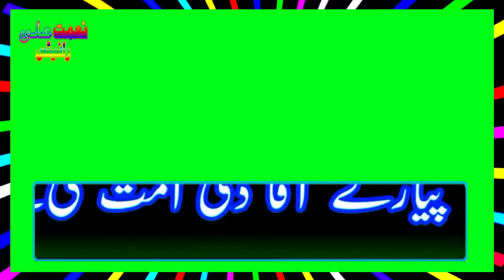Mah -e- Ramzan Special Green Screen WhatsApp islamic Naat Status GulabAli 2022.Naimat Ali Writes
❤️Naimat Ali Writes❤️
Umeed Karta hon Kay Ap Sab Thk hon gay .
Ap Ko Meray is Youtube Channel :►👉Naimat Ali Writes👈►Per Har Rooz Ke 1  New Green Screen Poetry & 🎵Song🎵 Ke Video Dakhnay Ko Mill e ge Tamaam Doston Say Guzarish Hay Kay Ap Meray is Youtube  Channel Ko Lazmi Subscribe Karin Aur Sath Main Lagay 🔔 Kay icon Ko Daba Kar...All..Per Click Kar Lain Takay Mare Har is Trha Ke  New Aanay Wali Video Ap Tak Ponchay Sab Say Phalay .

1.Mah -e- Ramzan Special Green Screen Video ,
2. Green Screen islamic Status GulabAli .
3. Urdu Naat Status 2022,
4. Gulab Ali Whatsapp Naat Status.
5.Green Screen Naat 2022,
Best Naat WhatsApp Status ,
TikTook Video GulaabAliOfficialNaat.
► Gulaab Ali islmaic Naat Status 2022.
►Green Screen Naat.
►Urdu & Saraiki Naat Gulab Ali .
►Green Screen islamic Video Status Gulab Ali,
Green Screen Naat,
WhatsApp Status,
Facebook Story,
.آپ کو ہمارے اس چینل پر گرین سکرین شاعری دیکھنے کو ملے گی
.'تمام دوستوں سے گزارش ہے کہ  ہمارے چینل کو سبسکرائب لازمی کریں